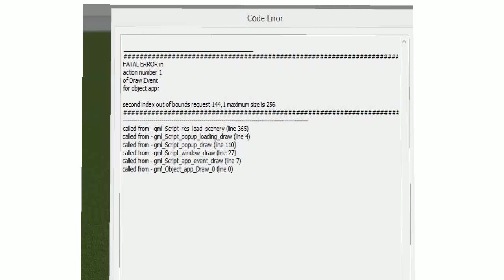eror code niceee!!!!!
รอปายย
หน้าxี
เอา 8 ช.ม. กู คืนมา~~~
โปรแกรมมจ๋าาาา